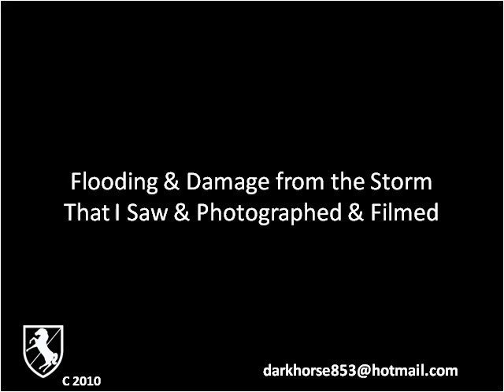Storm Flooding - My Storm Map @ Young 09-December-2010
Small Map of where some of the Debris Ended up